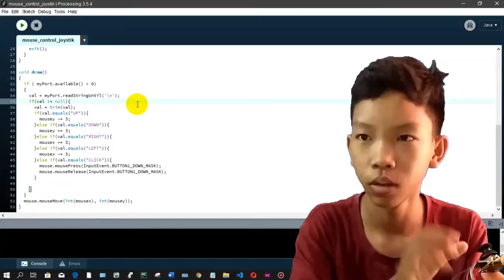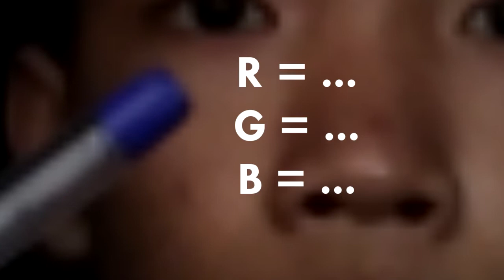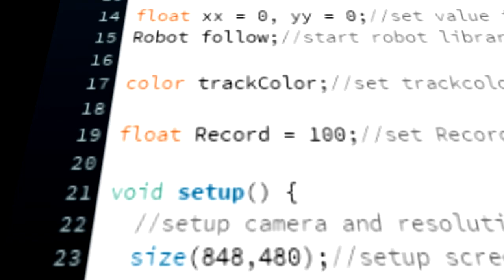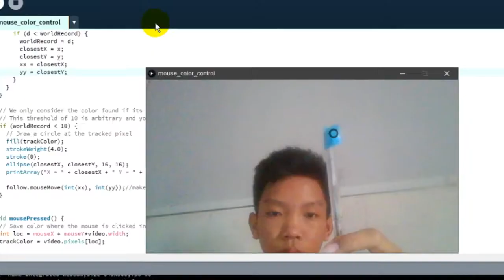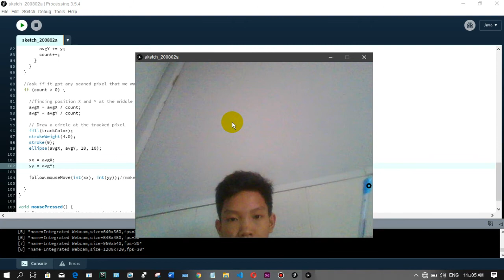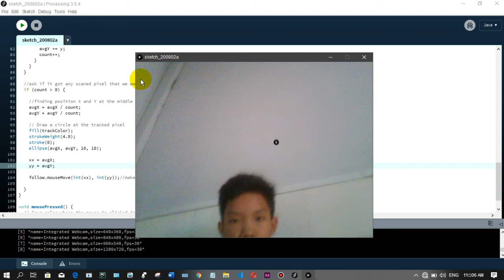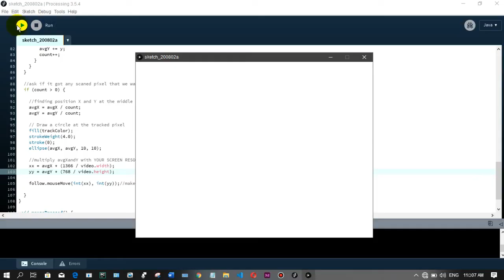បញ្ជាកុំព្យូទ័រដោយប្រើប៊ិច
Hello and welcome back to my video. I'm gonna show you how you can control your laptop or PC or can be others kinds of computer(smart phone) using a pen.
I am using what we called OpenCV or we can call ComputerVision.

Computer vision is an interdisciplinary scientific field that deals with how computers can gain high-level understanding from digital images or videos. From the perspective of engineering, it seeks to understand and automate tasks that the human visual system can do.

We will use Java(a programming language) for program our detector and also controller. To write Java I am gonna use Processing Development Enviroment (PDE).

Thanks you for watching video. if you think that this video help you to learn new things consider Subscript now, It free and you can unsubscript whenever you want and also don't forget to raise your thumb up and share to your friend.